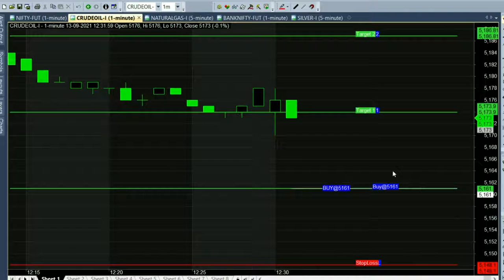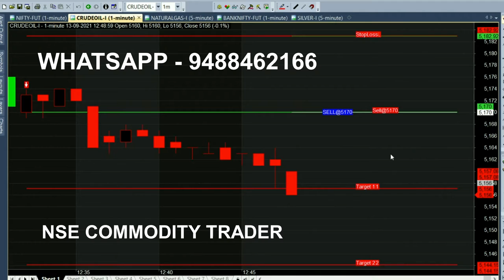Crude Oil 12 PM 1 Minute Chart Breakout Tips | 10 Point Daily Rs 1000 Profit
Crude Oil 12 PM Breakout Strategy Analysis in 1 Minute Chart, 10 POINT Daily 1000 Rs Profit in Crude oil Commodity Trading.

⏱️⏱️TIME CODES⏱️⏱️
0:00​ - Intro
0:10 - Trend Reversal
0:50 - Live market trend analysis
2:00​ - Why 12 PM?